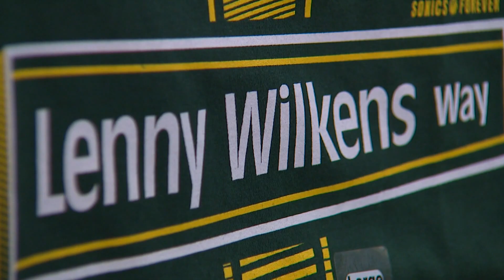Lenny Wilkens honored with street naming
Legendary NBA player and coach Lenny Wilkens is being honored by having his own street named after him in Seattle